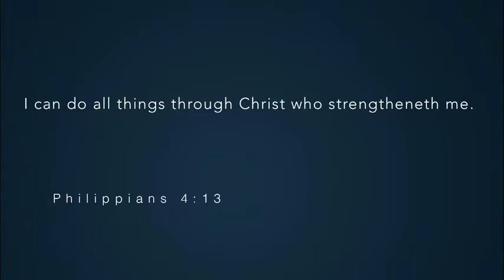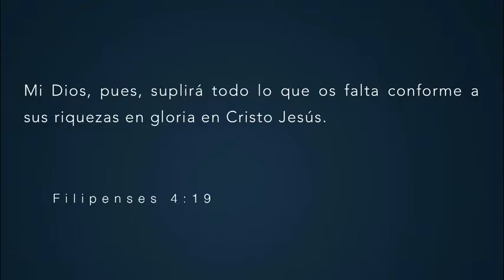LA NECESIDAD ROMPE LA RESISTENCIA DEL HOMBRE HACIA DIOS .APÓSTOL GUILLERMO MALDONADO.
TODAS LAS NECESIDADES DEL HOMBRE REQUIEREN UNA INTERVENCIÓN SOBRENATURAL .
EN MEDIO DE LA CRISIS DIOS QUIERE SUPLIRTE LAS NECESIDADES.